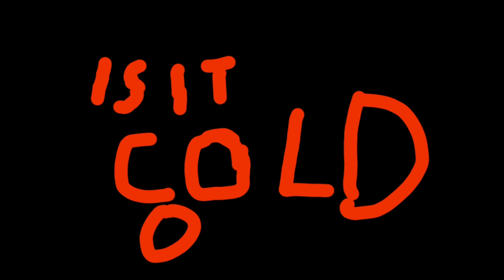Cold island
Ft
Gold bone
Earthquake
Gold bone human

Time took
4 hours 38 minutes and 39 seconds

By
Rory_dogz

Original art
HERE

original meme

Original song

Original video
Here

Inspired
Nobody

Art inspired
Chibi : 3

Warning
Blood 🩸
Some scary theme 😱
Cringe 🐸

If you don't like my content then that's ok just don't watch it
If you don't like me that's ok just don't comment on my stuff or watch my content 🫀